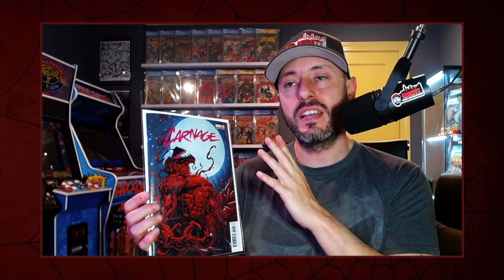Why are THESE COmics HOT? | HOT 10 Comics of the Week BREAKDOWN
TOPIC:  TOPIC:  In this weeks episode I give you my picks on this weeks Hot 10 list.  I also give some recent sales data and why each book is a buy or sell IMO.